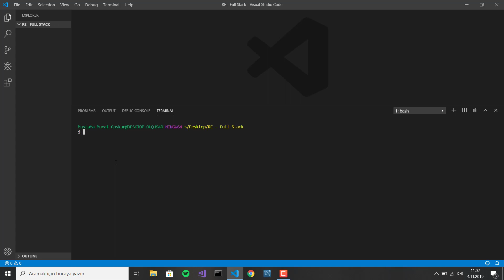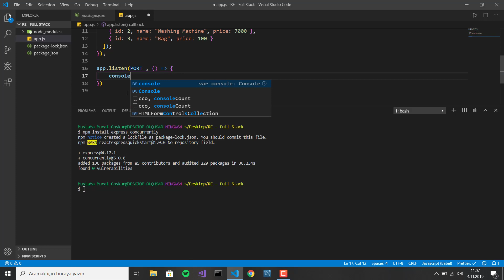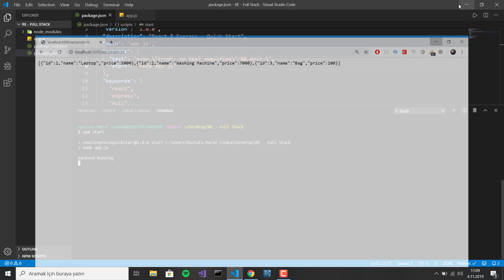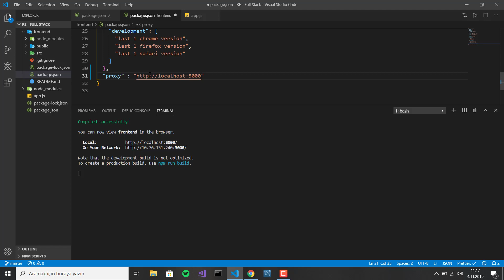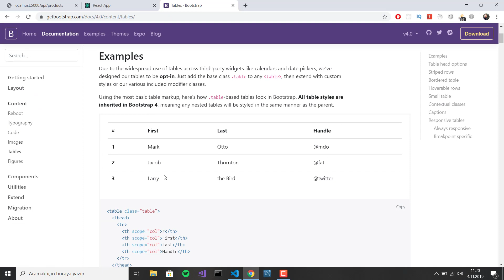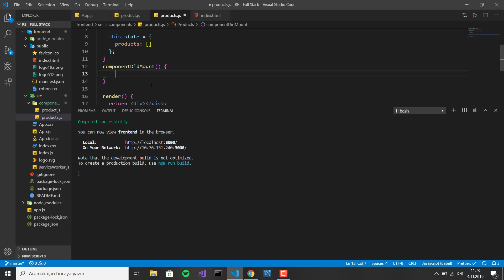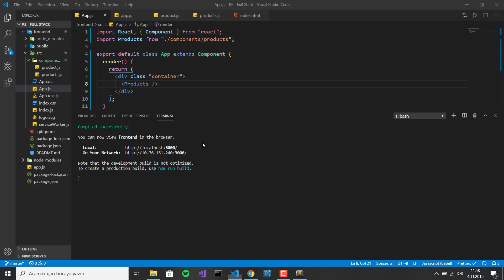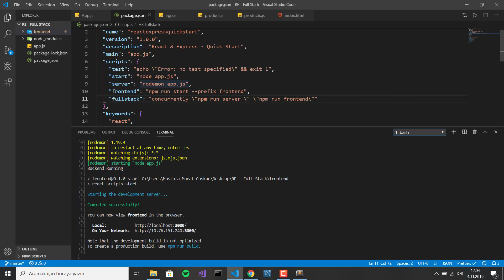React Express Fullstack Web Geliştirme - Başlangıç Konfigurasyonu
React Express,reactjs,express,fullstack web geliştirme,React Web Geliştirme,ExpressJs,react,javascript

1.Web geliştirmek ve bu alanda uzmanlaşmak istiyorsanız Temel olarak HTML,CSS,Javascript öğrenmeye çalışın.Daha sonra server-side(sunucu tarafı) diller ile kendinizi geliştirin.(Php,Python Django ,Asp,Ruby On Rails vs.)
2.Mobil uygulama mı geliştirmek istiyorsunuz ? Eğer çok yeniyseniz, ilk başta Python gibi algoritma ve programlama mantığını anlayacağınız bir dille başlayın. Daha sonra hangi ortamda  mobil geliştirme yapacağınıza karar verin.IOS geliştirmek istiyorsanız Swift,Android Programlamak istiyorsanız Java öğrenin.Daha sonra Android ve Java geliştirmeye başlarsınız.
3.Masaüstü uygulamaları(Arayüz Uygulamaları) mı geliştirmek istiyorsunuz.Bunun için önünüzde bir çok seçenek var.Python,C#,Java gibi dillerle çok iyi arayüzler çıkarabilirsiniz.
4.Machine Learning ve Yapay zeka ilginizi çekiyorsa yazımı kolay olan ve çok verimli bir dil olan Python size yararlı olacaktır.